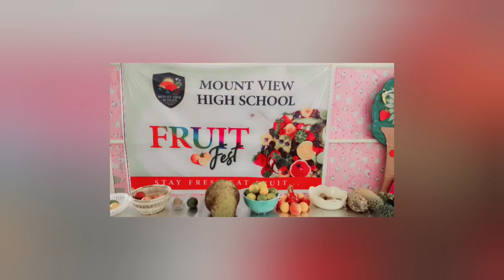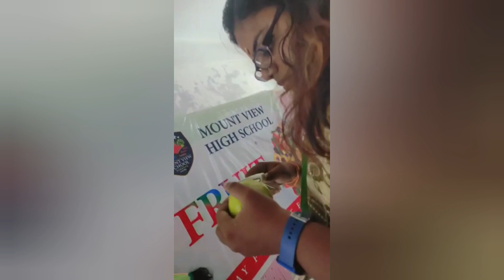Fruit Fest at Mount View High School!